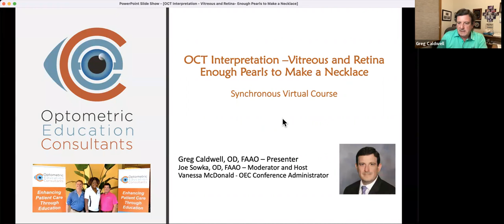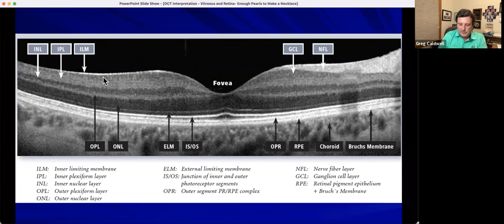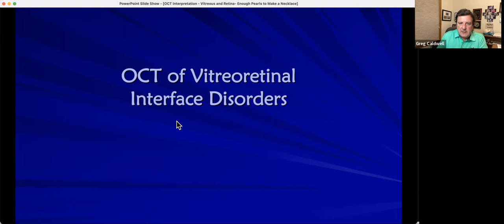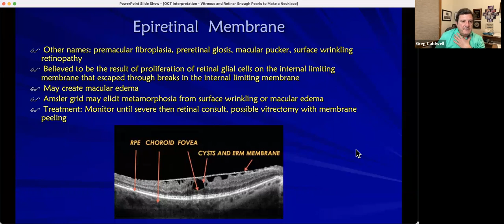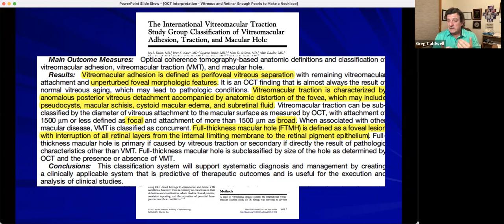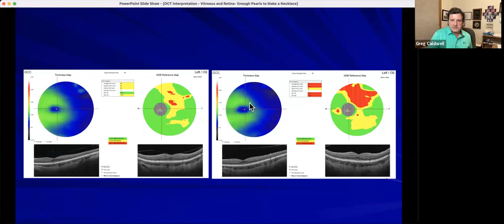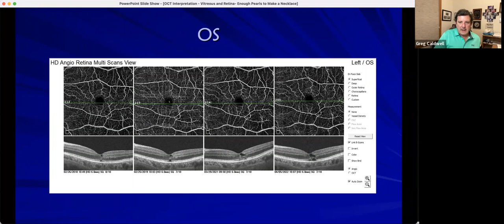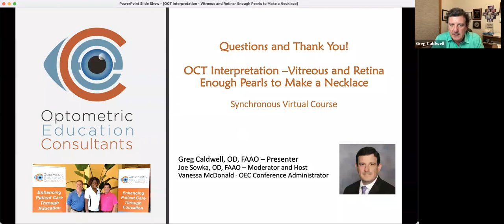OCT Interpretation Vitreous and Retinal Enough Pearls to Make a Necklace